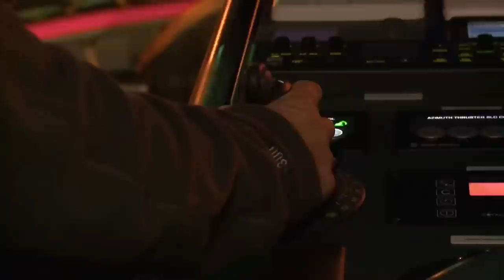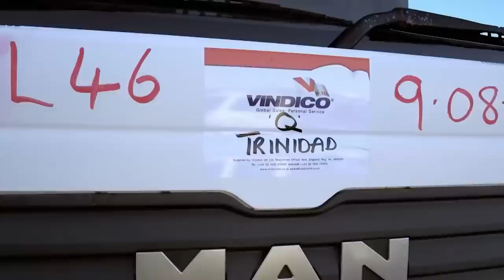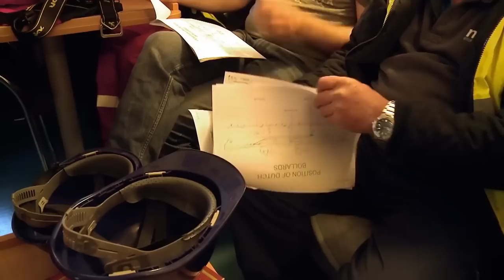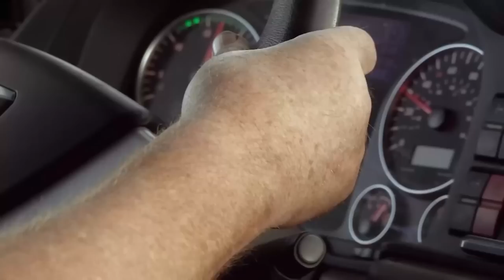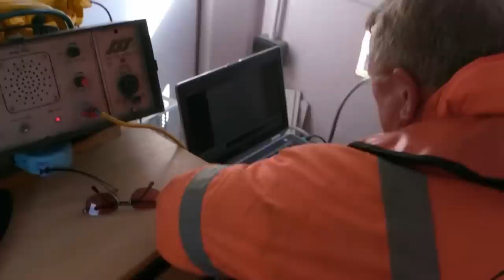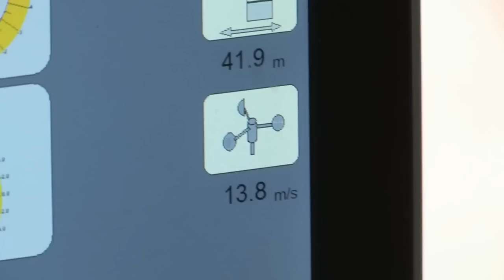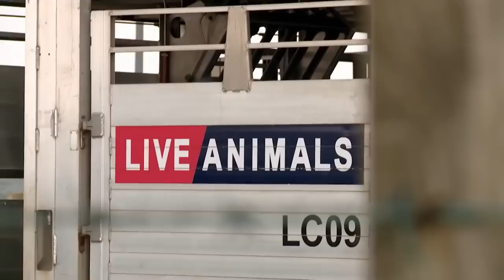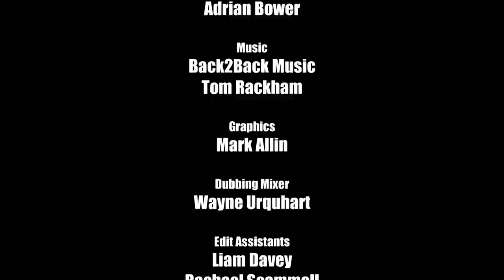Mega Shippers: Monumental Cargo | Complete Series | All Episodes | FD Engineering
Mega Shippers follows the complex workings of some of the world’s biggest and most highly-skilled shippers. From major ports receiving containers filled with coal, steel & biomass, to the delivery of multi-million-pound vintage cars...we follow the behind the scenes workings of these complex, high pressure & dangerous port operations. From oceans across the globe on some of the world’s biggest cargo ships, to roads and railways, it’s all in a day’s work for the hidden army of Mega Shippers.

00:00 Fertiliser, Volvo Ocean Race, Classic Cars
Immingham workers race against time to unload thousands of tonnes of fertiliser, with weather threatening to destroy the load. In Spain, it’s anything but plain sailing for the team behind the scenes of a round the world yacht race…and in Essex, it’s a tight squeeze to transport millions of pounds worth of classic cars.

00:47:41 Petro Cube, Beau Trader, Tank Move
Two colossal shipments arrive in Rotterdam and the team use hundreds of wheels and expert ingenuity to bring these beasts to shore in Europe’s busiest port. In Ipswich the pressure’s on to load fifty trucks destined for a new life on sunny shores; and on England’s south coast two 40 tonne tanks are charging towards their new home.

01:33:59 Hms Prince Of Wales, Steel Cable, Yacht Move
Naval Architect Mark has to deliver a £3 billion aircraft carrier, but first he has to get her out of dry dock. There’s no margin for error as heavy haulage experts attempt to manoeuvre 300 tonnes of steel cable on Britain’s winding roads. Meanwhile yacht builders in Oundle need all hands-on deck to help protect a multi-million pound yacht on route to America.

02:21:05 Wind Turbine Towers, Rockwool, Locomotive
Harbourmaster Steven has the future of a small town in Scotland in his hands as he prepares to export three off-shore wind turbine towers. On the Humber estuary heavy hauliers winch 130 tonnes of locomotive onto a narrow trailer. While in Sussex a mammoth 2,700 tonnes of rock-wool needs offloading against the clock, ready to find a new home.

03:08:52 Coal, Sunseeker Yacht, Shoreham Divers
In Redcar, crane driver Simon has three days to unload 75-thousand tonnes of coal in 40 mph winds. In Southampton, load master Shane battles choppy waters as he lifts a £15 million superyacht on to a transport ship. Finally, at Shoreham Port divers brave sub-zero water temperatures to urgently find the cause of a hole in the lock gate.

03:54:38 Mini Mega Move, Steel, Immingham Containers
In Southampton two hundred and eighty brand new minis are stuck dockside after the worst snowfall in ten years. In Immingham, on the north east coast, high winds leave crane driver Mark struggling to unload 40 tonnes of frozen fish. While in Shoreham the team unload thousands of tonnes of steel girders for the construction industry in sub-zero temperatures

04:41:07 Kings Lynn Generator, Biomass, Orkney Cattle
On England’s south coast thousands of tonnes of wood chip Biomass create a cloud of hazardous dust which Shoreham Port supervisor Robin must bring under control. In Kings Lynn, Norfolk, heavy hauliers try to unload a brand new £40 million generator, but this load isn’t playing ball. While in the Orkney isles in northern Scotland, almost seven hundred rare breed cattle have just ten hours to cross to the mainland in choppy waters.

05:28:03 Navy Boat Float, Channel Island, Steam Locomotive
In Glasgow, a £127 million naval ship takes its maiden voyage but, as the wind picks up, it’s not all plain sailing. In Southampton, the Huelin Dispatch is loaded with urgent supplies for the Channel Islands but a broken fuel pump means the cargo ship is stuck dockside. While in Leicestershire £500,000-worth of locomotive needs to be driven by truck to Somerset, but a shattered steering arm threatens the whole operation.